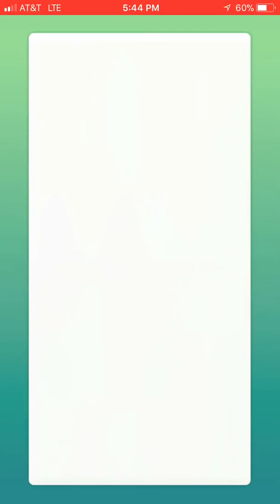🐉 Rayquaza Raid🐉 like if you love Rayquaza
Pokémon Go
Musical.lys
Minecraft (Minecraft Story Mode) 🌙

✨Keep Sparkling and Soar High✨